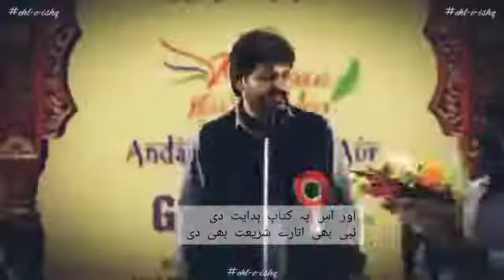Fabiyaalla e Rabiquma tuqjjiban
Nazam of Islam